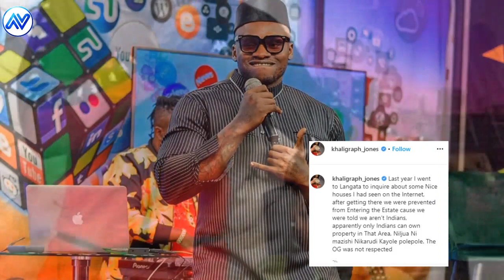KHALIGRAPH JONES HUMILIATED BY KENYANS| LEAVING THIS MESSAGE FOR THEM